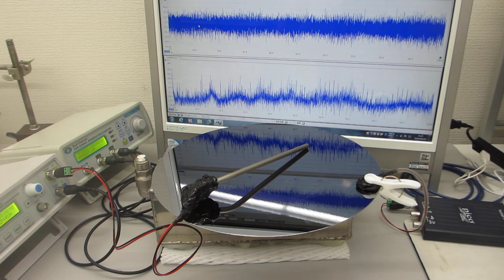シリコンウェハーの表面弾性波を利用した超音波実験（超音波システム研究所）